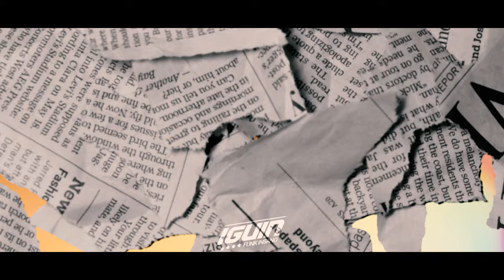MC Paulin da Capital e MC Lele JP - Minha Maloqueira - A Dama e o Vagabundo (Web Clipe - DJ GM)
(LETRA):

MC Paulin da Capital:
MINHA MALOQUEIRA
SÓ VOCÊ COMBINA COM O JUJU
MINHA PRETINHA DA BOLOTA AZUL
EU SOU DA LESTE E ELA É DA SUL

QUE OS OPOSTOS SE ATRAEM NÉ?
ELA DE CIMA
EU LÁ DE BAIXO
SENDO ENQUADRADO PELOS GAMBÉ

OH RAPUNZEL, JOGA SEUS CACHOS
QUE O MALOKA SOBE DE RAPEL
OLHA EU DARIA TUDO PRA SER ENQUADRADO PELO SEU ABRAÇO
MAS INFELIZMENTE, NO PORTÃO DA FRENTE
TO SENDO ENQUADRADO,
É O CARA ERRADO, É O CARA ERRADO
FALA QUE É SEU NAMORADO,

A DAMA E O VAGABUNDO
NOSSA HISTÓRIA
TIPO ASSIM
EU E VOCÊ, VOCÊ E EU ATÉ O FIM

NOSSA HISTÓRIA
FOI TIPO ASSIM

MC Lele JP:
ELA PARA TUDO, AI QUE TUDO
DESSE JEITINHO TU CHAPA O PRETÃO
ABSURDO, ELA É MUITA
MUITA AREIA PRO SEU CAMINHÃO

TODA DE SAL E PIMENTA
CHEGA ROUBANDO A CENA
VEM DE BIZINHA VERMELHA
OLHA O CABELÃO DA MORENA

SEM PIADINHA, RESPEITA, XIU
ELA ADORA UMA ENCRECA, VAI
NEGA CHAMA NO PROBLEMA
E NÃO ESQUENTA A CABEÇA

DEIXA ELA QUEBRAR
DEIXA ELA DANÇAR
DEIXA ELA VIVER
DEIXA ELA CAUSAR

DEIXA ELA QUEBRAR
DEIXA ELA DANÇAR
DEIXA ELA VIVER
DEIXA ELA CAUSAR